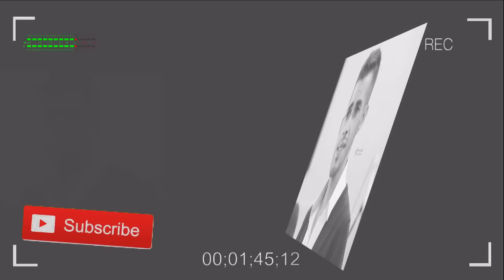احمد زرعيني اهلا بهالطلة اهلا NISSIM KING 2016